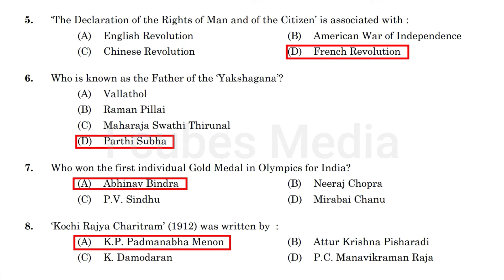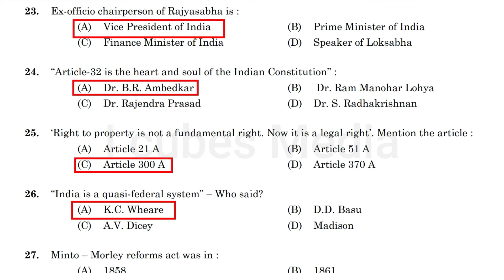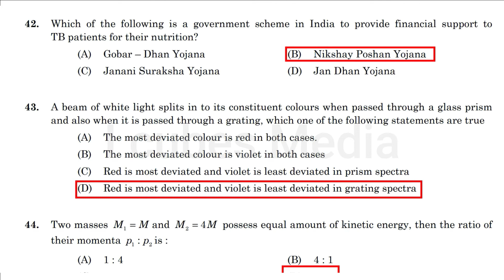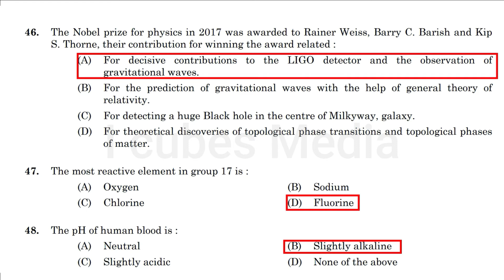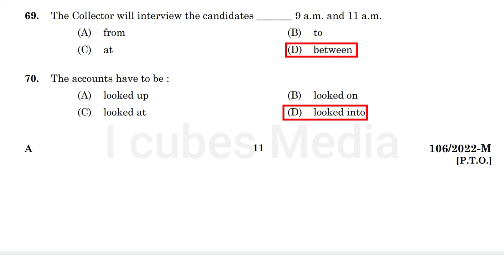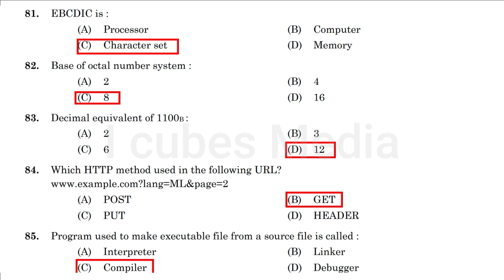Lower Division Clerk - Water Authority : ഇന്ന് നടന്ന പരീക്ഷയിലെ ചോദ്യങ്ങളും ഉത്തരങ്ങളും